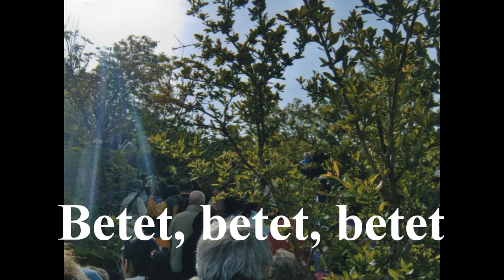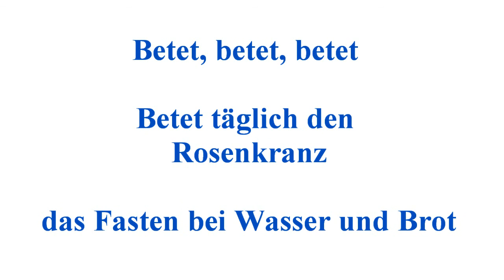MEDJUGORJE, BETET, BETET, BETET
Betet, betet, betet

Betet täglich den Rosenkranz

das Fasten bei Wasser und Brot